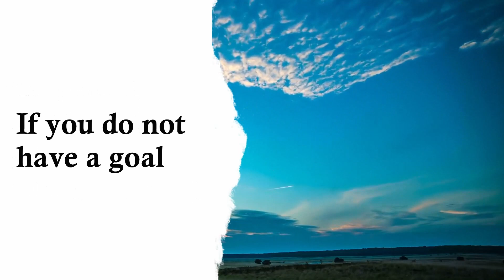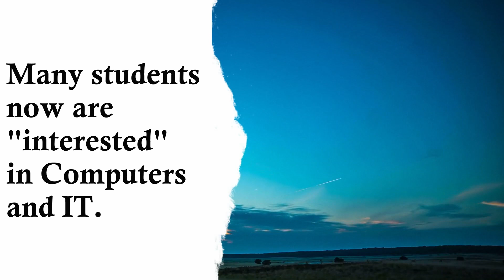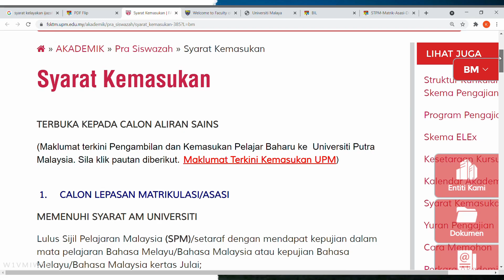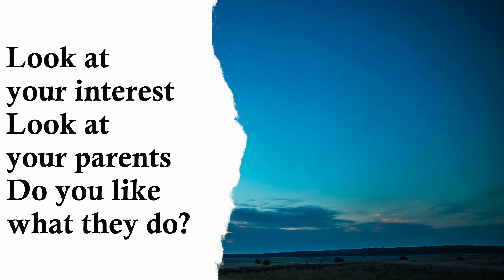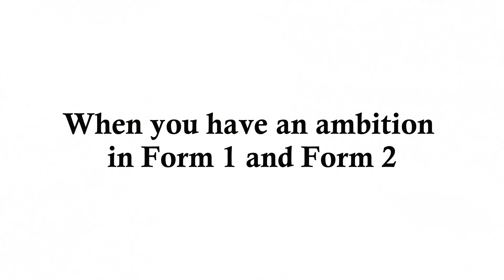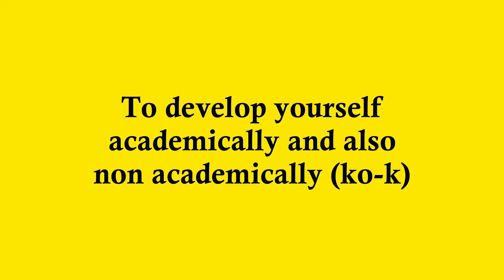Why get Good Results for PT3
This video is about why a student in secondary school in Malaysia needs to focus and get good results for the PT3 examination.

What happens after you complete your PT3?
How do you know which subjects you will take in Form 4?
What will your SPM subjects be?
It all depends on the goal that you set. The Ambition that you have set yourself. If you want to do something related to the sciences like medicine or engineering and IT, then you need to do well in Maths and Science and take Add Maths in Form 4 and Form 5.

I always tell my students to get good results for Maths and Science ... heck, if you can get 9 As for PT3 why not? At the school I am teaching at, I tell my students even though I teach you English, I want to see you get 9 As for all your subjects for PT3 ... When you get 9As, your options are wider ...

Gaming Headsets for better sound quality while editing videos